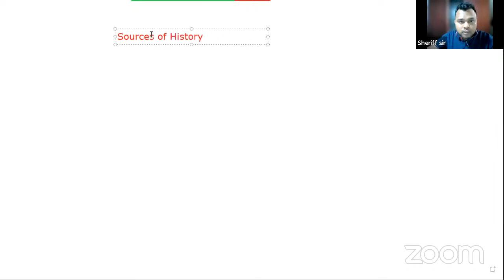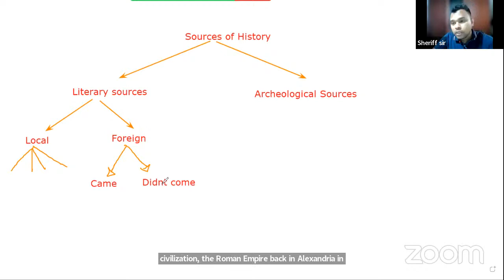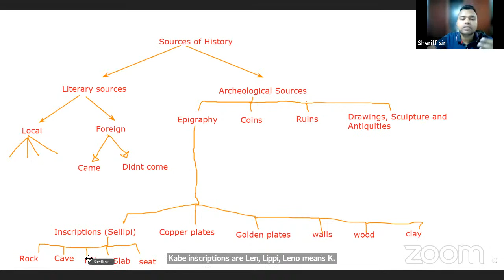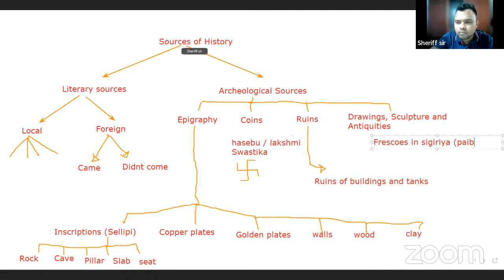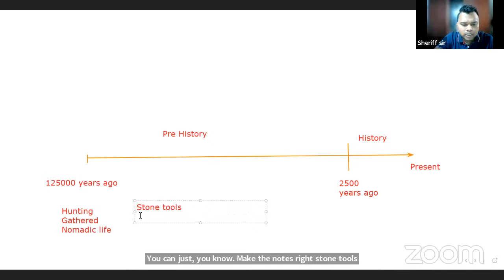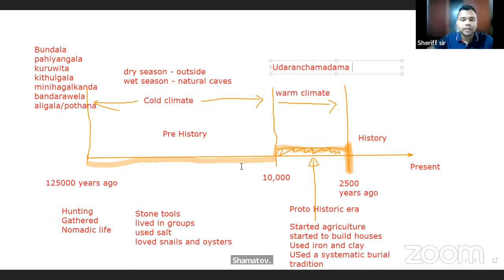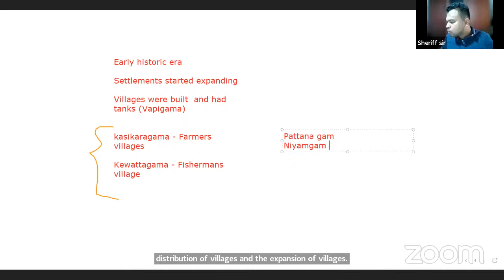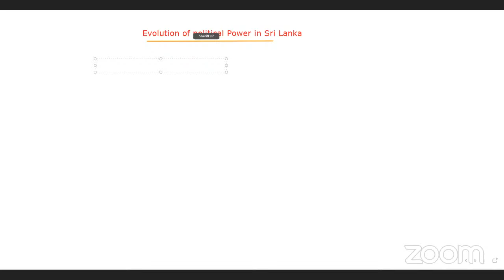2022 OL History English Medium Final Seminar - Session 1 - 2023-05-20 to join